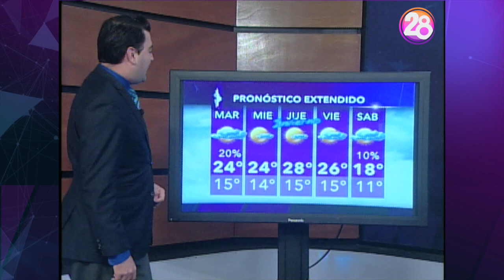18 de diciembre 2017 Pronóstico del tiempo Monterrey Clima Canal 28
Tarde fresca de lunes con nubosidad variable en Monterrey, sin descartar llovizna por la noche.
El invierno llega este jueves 21 de diciembre, el Solsticio está marcado a las 10:28 horas.
Posibles días de Nochebuena y Navidad con ambiente frío y posibles lluvias en Nuevo León.